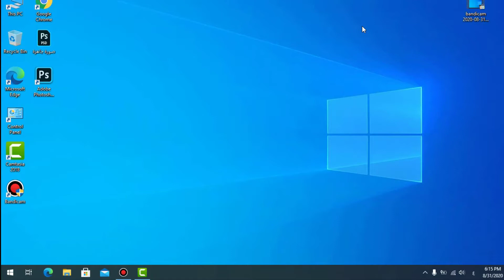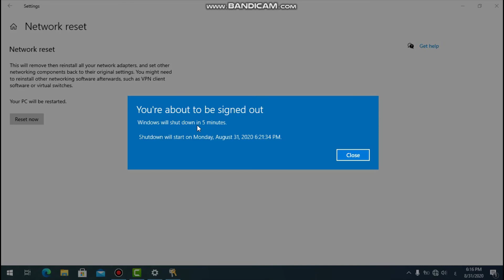تسريع الأنترنت واصلاح اخطاء الشبكة من ويندوز 10